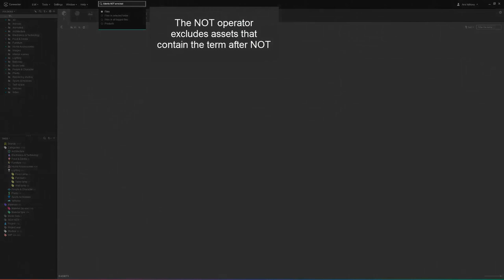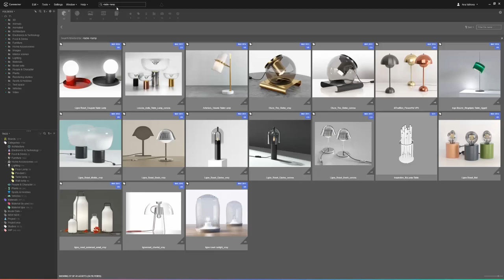Empowered Search | Connecter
Learn how to easily find the assets you need with advanced operators like AND, NOT and "+". Connecter's search capabilities will quicken your workflow.